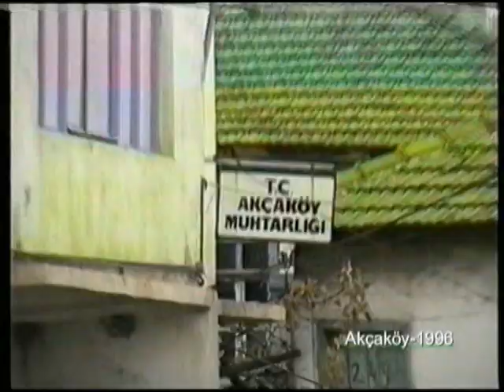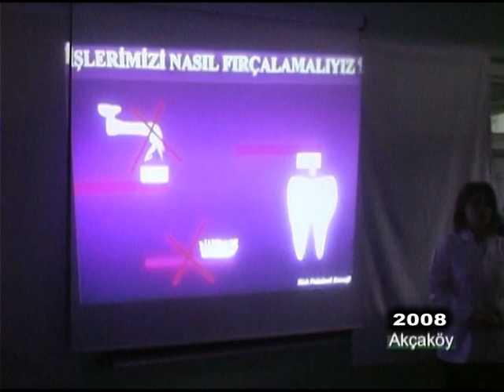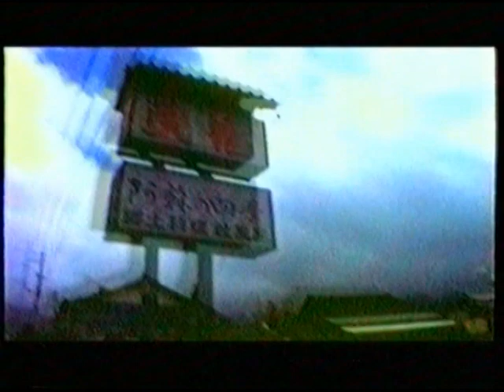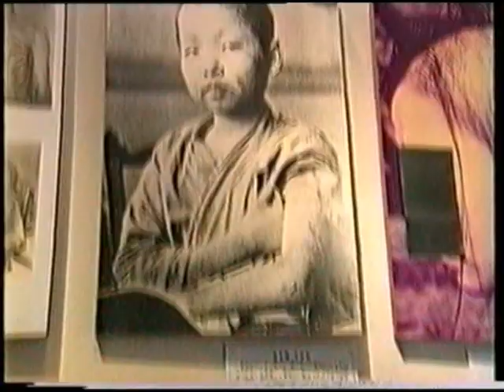AYDIN KÖŞK AKÇAKÖY 3 BÖLÜM 1996 YILI GÖRÜNTÜLER 2008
AYTV Köyümüz Kentimiz Programı Akçaköy 1996 ve 2008 görüntüleri 3.bölüm...